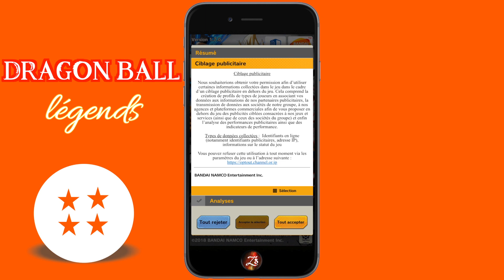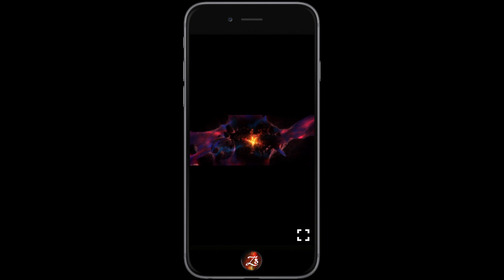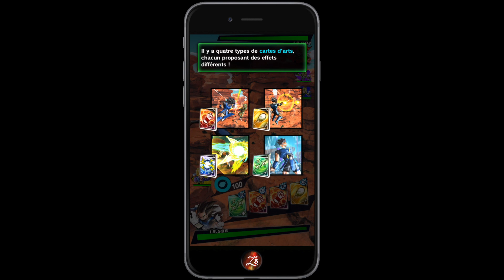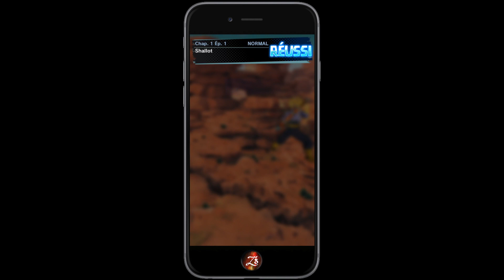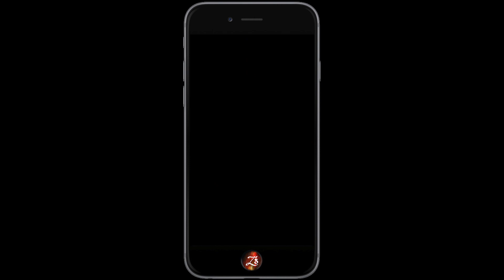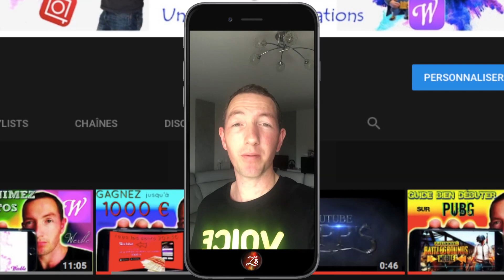Ce jeu est INCROYABLE DRAGON BALL LÉGENDS sur IOS et ANDROÏD (1ère partie)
Je découvre avec vous sans filet et sans préparation DRAGON BALL LÉGENDS sur mon iPhone 6s et sa tourne de OUF ...
Viens découvrir cette univers de jeu d'action dispo sur iOS et androïd et laisse moi dans les commentaires ton retour ainsi que tes impressions sur ce jeu ...

Bienvenue dans la communauté de🤩 Zapp's 📲
                       chaîne dédié aux applications mobile

(2ème chaîne) - "L'aventure en carton" chaîne que je partage avec mon amis CORDUX sur le thème des jeux de société modernes ...

De quoi parle cette chaîne ?
Voice « passionné par les nouvelles technologies ainsi que leurs contenus je souhaite mettre en avant le monde des applis en proposant des zapp’s diversifiés de tout domaine photos, vidéos, montage, jeux, bon plans de façon à partager ces richesses avec vous mes amis ... 😉

De quoi parle cette vidéo ?
Voice :Le nouveau jeu mobile Dragon Ball attendu dans le monde entier débarque enfin dans votre smartphone !
Découvrez un titre de très haute qualité avec des voix intégrées aux combats et des graphismes en 3D !
Affrontez vos rivaux partout dans le monde !

Compatible avec : iPhone SE, 6S, 7, 8, X; iPad Mini 4, Air 2, 2017, Pro.
Dragon Ball Legends n'est pas compatible avec : iPhone 5S, 6, 6 Plus; iPad Air, Mini 2, Mini 3, iPod Touch.

Des combats tactiles bourrés d'action avec des cartes
- Prenez part à des combats aux contrôles simples ne sollicitant qu'un seul doigt !
- Enchaînez les coups et lancez des attaques spéciales d'une simple touche !

Des affrontements dans le monde entier
- Affrontez les joueurs du monde entier en temps réel !
- Utilisez comme bon vous semble les personnages que vous avez entraînés et faites-en voir de toutes les couleurs aux autres joueurs !

Une histoire originale
- Le héros du jeu est un personnage original dessiné par Akira Toriyama !
- Embarquez dans une nouvelle aventure aux côtés de Goku et ses amis !

En téléchargeant ou en installant cette application, vous acceptez les Conditions de Service de BANDAI NAMCO Entertainment

Remarque :
Ce jeu contient certains articles disponibles dans le cadre d'un achat intégré "in-app" pouvant améliorer l'expérience de jeu et accélérer vos progrès. Les achats intégrés "in-app" peuvent être désactivés dans les paramètres de votre appareil, Consultez pour de plus amples informations.

Powered by "CRIWARE".
CRIWARE is a trademark of CRI Middleware Co., Ltd.